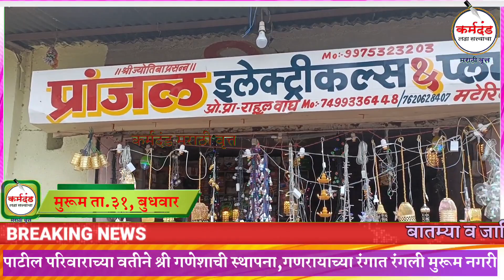पाटील परिवाराच्या वतीने श्री गणेशाची स्थापना, गणरायाच्या रंगात रंगली मुरूम नगरी